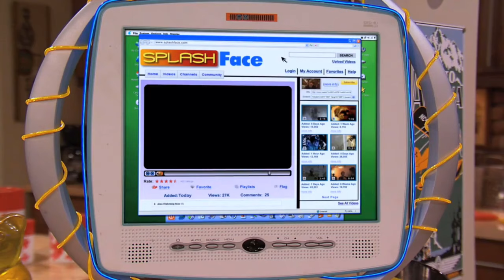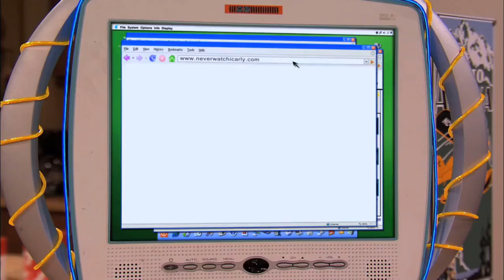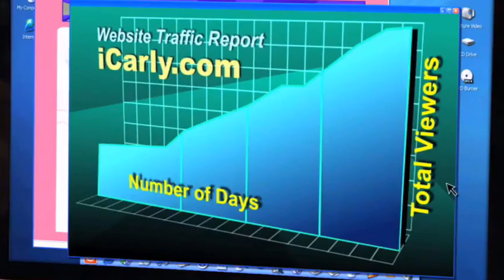Remember When Fred Was On iCarly?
Do you remember that one time that Fred was on iCarly? I do. Here are my thoughts.

Fred on iCarly. Crazy right? The new iCarly series has started airing on Paramount+ and so I thought I'd take a look back at one of the old iCarly episodes I remember quite well, iMeet Fred. In 2009, Fred aka Lucas Cruikshank was on iCarly playing himself as him and the iCarly gang start some YouTube drama. It's a super nostalgic throwback to the time when YouTubers on TV weren't so easy to come by. Nowadays it seems that everywhere you look every TV channel is doing Among Us Funny Moment Compilations with CorpseHusband or playing Fortnite with Ninja. Maybe some time soon we'll have TommyInnit and Dream playing Minecraft on Points of View?